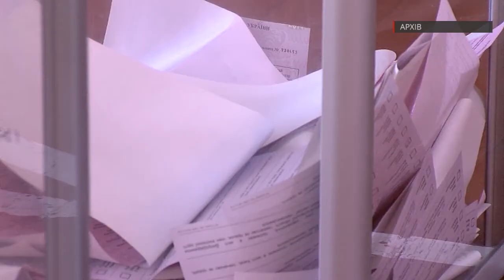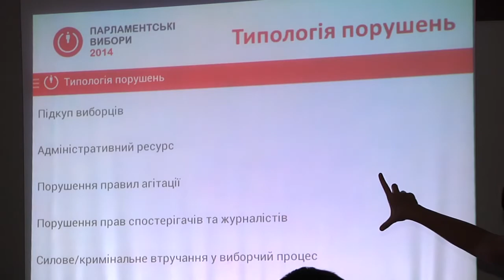141024 Не без порушень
Спостерігачі Громадянської мережі ОПОРА підбили підсумки передвиборчих перегонів.